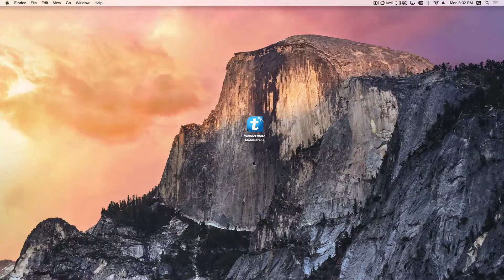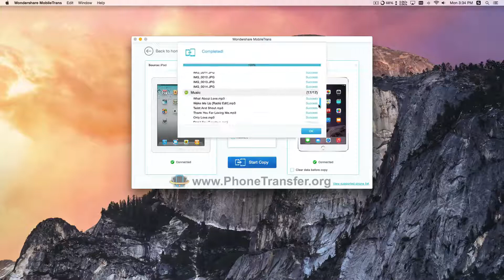How to Sync All Calendar, Contacts, Media Files from iPad (Mini/Air) to iPad Mini 3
Transfer Data from iPad Air, iPad Mini, iPad to iPad Mini 3

MobileTrans - Transfer Files between iPhone, iPad Mini 3, iPad Air, iTunes, Computer in One-Click!

With help of the MobileTrans, you can choose to transfer almost all important files, including contacts, video, SMS text messages, photos, call logs, music and playlists between iPhone, iPad Air, iPad Mini 3, iTunes, computer. You can even transfer calendars easily!

MobileTrans is specially developed for almost all users of different networks and devices including iPad Mini 3, iPhone 6 Plus, other iOS devices, Samsung, HTC, Sony, HUAWEI, ZTE, Apple, Nokia, Google, LG, Motorola. In addition, all major networks are supported including Sprint, AT&T, T-Mobile and Verizon.